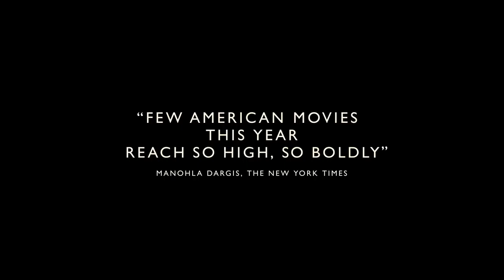ORIGIN | Tráiler Oficial SUBTITULADO | NEON | Aunjanue Ellis-Taylor, Jon Bernthal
Mira el tráiler oficial de Origin protagonizada por Aunjanue Ellis-Taylor y Jon Bernthal.

Enfrentándose a una tremenda tragedia personal, la periodista y escritora Isabel Wilkerson se embarca en un camino de investigación y descubrimiento global mientras escribe Casta: los orígenes de nuestros descontentos.

Origin es una película dramática biográfica estadounidense escrita y dirigida por Ava DuVernay.
Inspirada en el best-seller del New York Times CASTE: THE ORIGINS OF OUR DISCONTENTS de la periodista Isabel Wilkerson y protagonizada por Aunjanue Ellis-Taylor como Isabel Wilkerson, junto a Jon Bernthal, Emily Yancy, Blair Underwood, Nick Offerman, Niecy Nash-Betts, Audra McDonald y Vera Farmiga.

En cines el 19 de enero.

SINOPSIS

Después de una charla pública con entradas agotadas para su libro El calor de otros soles, Isabel Wilkerson se topa con un persistente editor detrás del escenario. Quiere que ella escriba sobre la reciente muerte de Trayvon Martin, una tragedia que está impactando a la nación en ese momento.

Isabel sufre graves reveses, tragedias que finalmente la inspiran a dedicarse a escribir un libro sobre Martin. El extenso trabajo no se referirá sólo al racismo, ya que éste como concepto limita la comprensión de lo que le sucedió a Martin.
No es que ella no crea que el racismo existe; más bien, no cree que el racismo por sí solo pueda explicar la desigualdad en la sociedad humana.

Isabel pretende vincular las violentas repercusiones de la esclavitud estadounidense con los horribles crímenes del Holocausto y el degradante sistema de castas de la India en una narrativa que combina un dolor punzante con un sentido cíclico de la historia, en la que la casta será un medio más apropiado para comprender las divisiones basadas en criterios arbitrarios o diferencias inventadas.

Aunque muchos cuestionan la lógica detrás de la tesis de Isabel, ella viaja a Alemania para visitar monumentos (La Biblioteca Vacía) y la Biblioteca Estatal de Berlín en un intento por descubrir si la “Solución Final” fue tomada prestada de la esclavitud estadounidense.